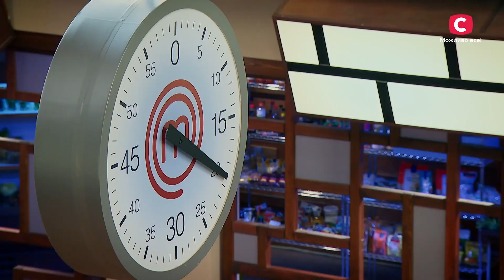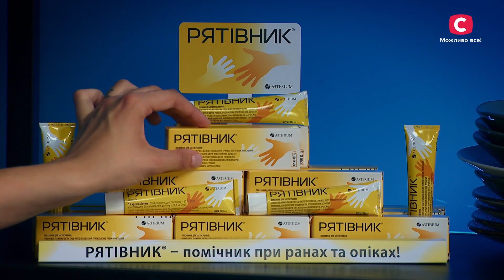Ярославський незадоволений роботою Іри – МастерШеф 12 сезон